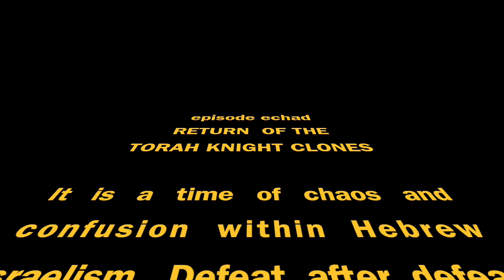THE TORAH KNIGHT CLONE RETURNS!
The Torah Knights are a group of non-Messianic "Hebrew Israelites". This internet debate crew specializes in spewing blasphemy and extreme lewdness. One of their fans made a video against G-Man, G.Kon & Vocab. Now ... WE RESPOND TO "MASTER DRANKAN SMOKE".